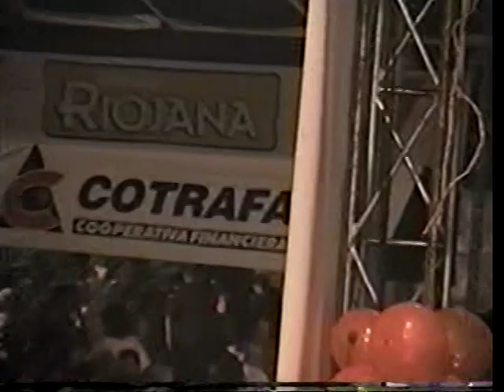Pucheros vs Cura. Rey de reyes 2003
El cura critica a Pucheros por cobrar tanto por trovar a lo que Pucheros le contesta, en otras trovas:

"Si estás hablando de plata
Para que quedemos claros
Yo claro salgo barato
vos regalado sos caro".

CULTURA TROVA es una iniciativa que busca difundir y profundizar en el arte de la trova y la improvisación en general.